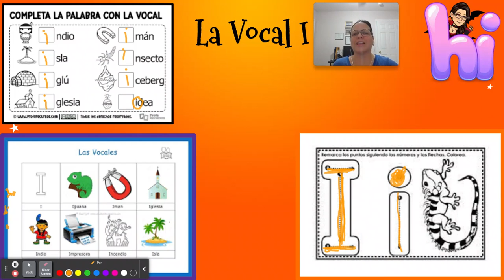Clases de La Escuelita: Vocal I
Aprendamos sobre la vocal I con maestra Jenny.